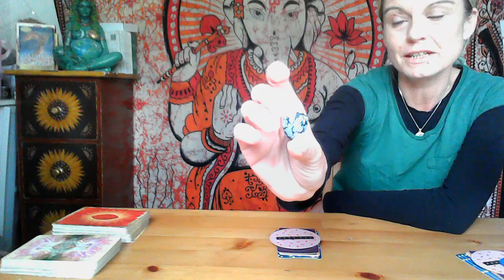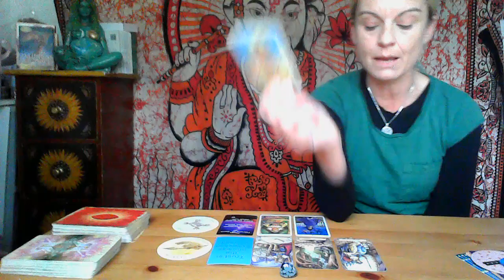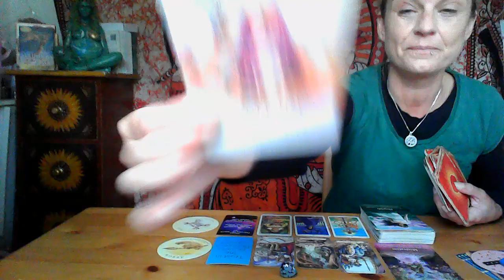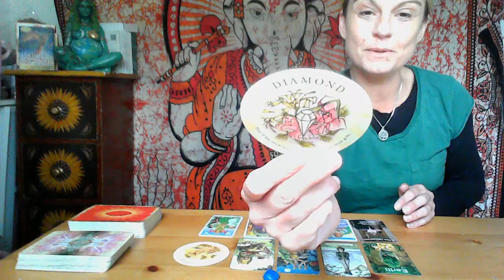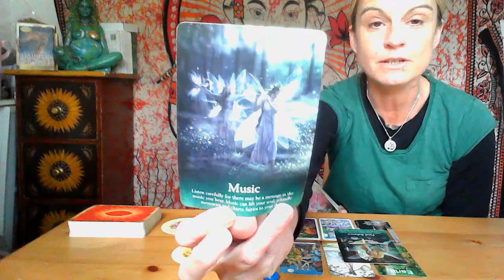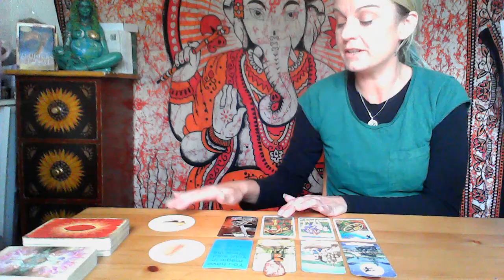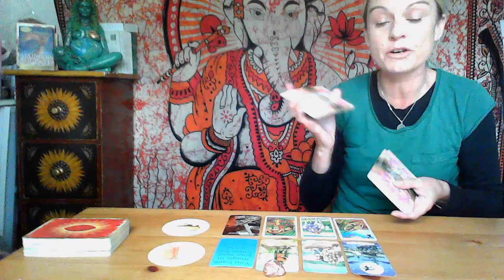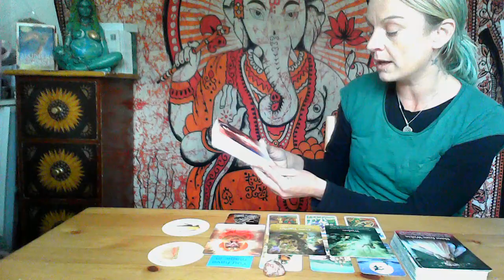What do you need to know about this person or situation? Pick a card. Timeless tarot Tarot Reading.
Timeless love tarot reading. How are they feeling about you now? His or her feelings and thoughts of you today.  Twin flame, soulmate, crush or ex? Love vibes check in.

It would be so greatly appreciated
But this is in no way expected or required.💫

If you would ever like to purchase any deck for the channel you can find my wish list here

Timestamps:
0:00​​ intro
0:38 Group 1
11:37 Group 2
22:20 ​Group 3